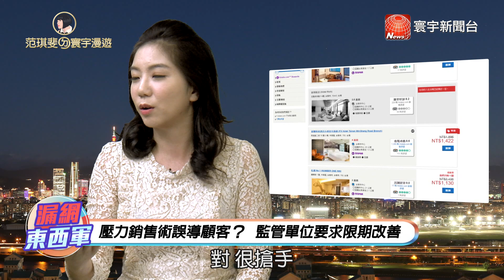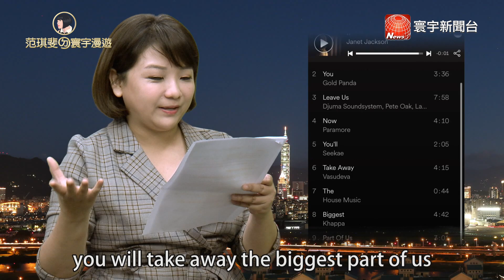"只剩一間"原來是假的!! 知名訂房網站誤導顧客｜范琪斐ㄉ寰宇漫遊 20191003